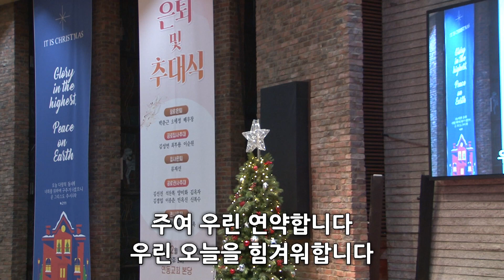221203 예비일 새벽기도회 하놀찬양단